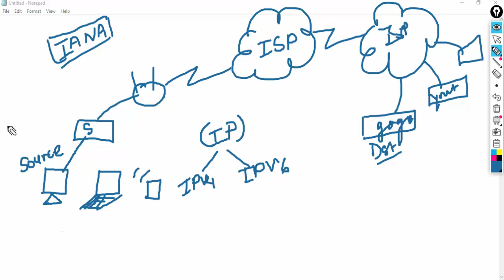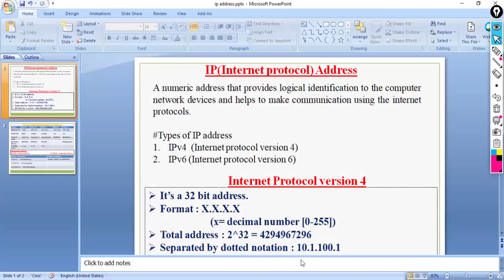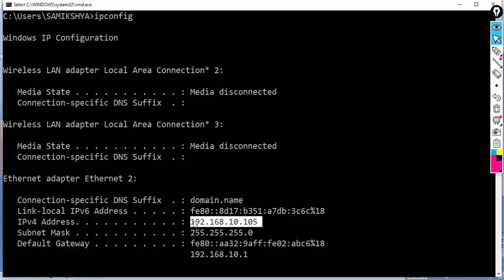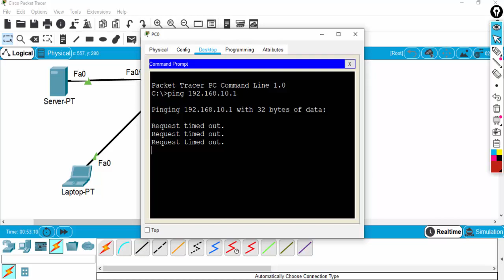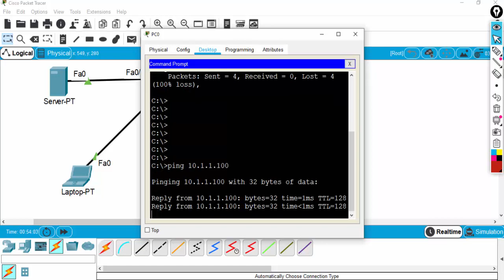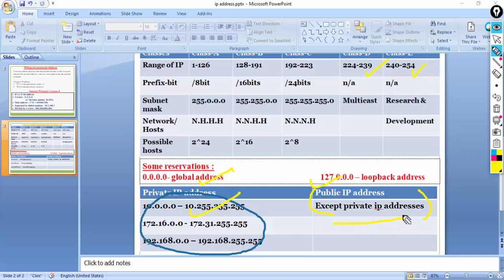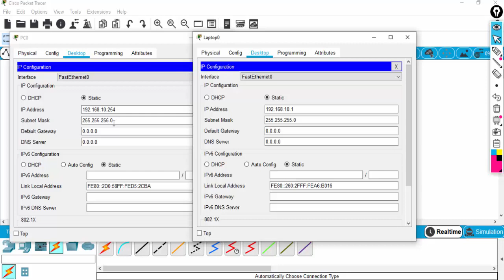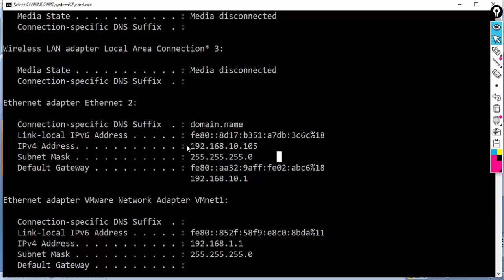ipv4 address Demo for International Students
NETWORK WORLD Campus ONLINE CLASS VIDEOS
Authorized  Video of. NETWORK WORLD Inc

To join
Mastery in Hacking and Cyber Security Engineering - 3 year Program
to join class / to get Admission